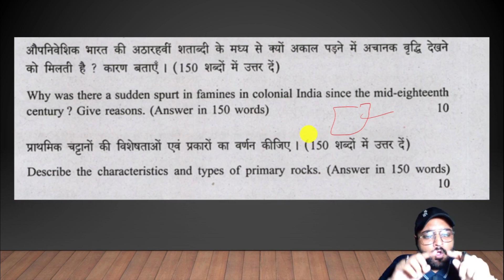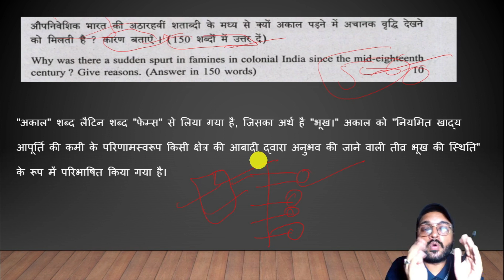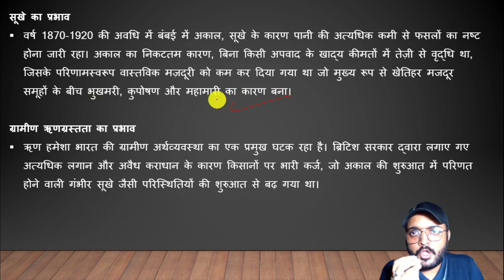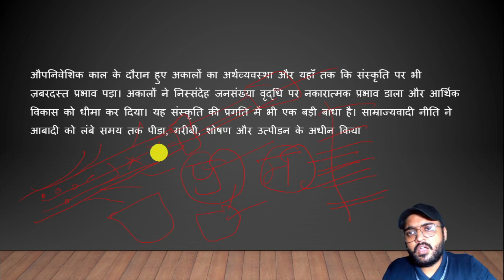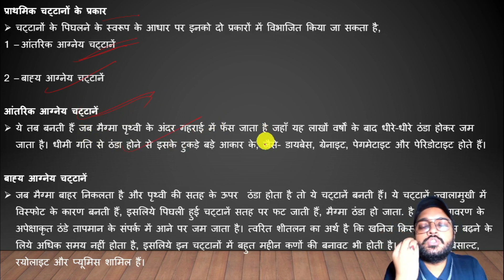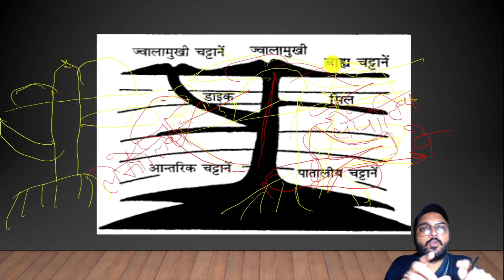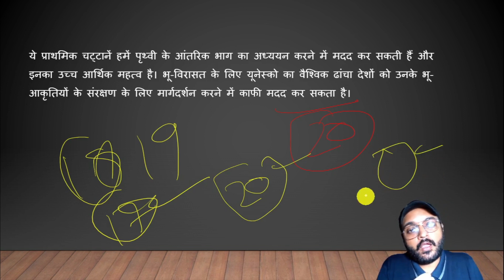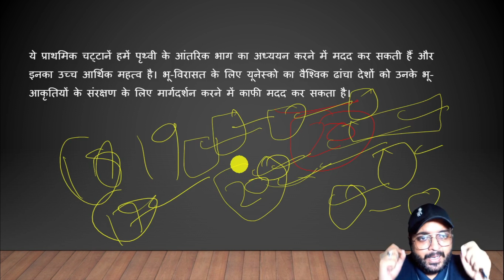Upsc Mains Previous Year Question Paper Analysis | GS Paper 1 2022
Topics Cover In This Video :
daily mains answer writing